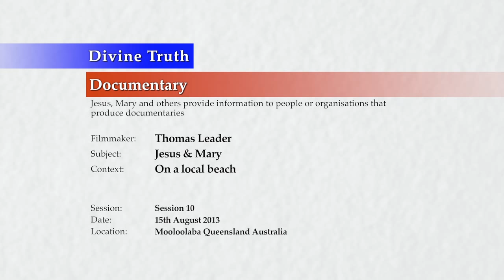20130815 Thomas Leader Documentary - Jesus & Mary S10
Interview for Thomas Leader documentary conducted in Mooloolabah, Queensland, Australia on 15th August 2013.

Jesus & Mary are interviewed while visiting the beach at Mooloolabah, by Thomas Leader (an English film maker), for a documentary he wants to create. This is session 10 of 10 interview sessions with many parts. Topics in this video include the subjects of; prophecy and prediction, Adam and Eve, people who move close to where they live, media lies and misrepresentations, and the process of helping children in the spirit world, before saying goodbye.